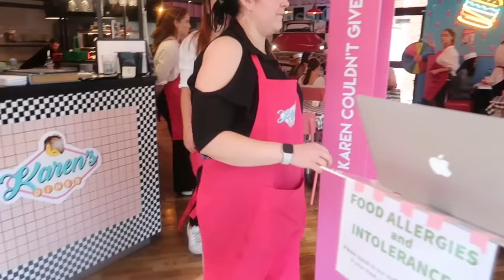I went to the RUDEST diner in the UK!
Today I travelled to Manchester to explore the rudest diner in the UK! We have all met a Karen if you don’t know what that means it’s a pejorative slang term for an obnoxious, angry, entitled, and often racist middle-aged white woman who uses her privilege to get her way or police other people’s behaviours. According to online searches.

At Karens Diner you will be greeted and waited upon by rude waiters who in return are expecting you to give it full Karen. A place where you can complain until the cows come home because we literally don't care.

Please take this video with a pinch of salt, it’s suppose to be fun and I really do hope you don’t get offend by any of this. DON’T BE A KAREN!